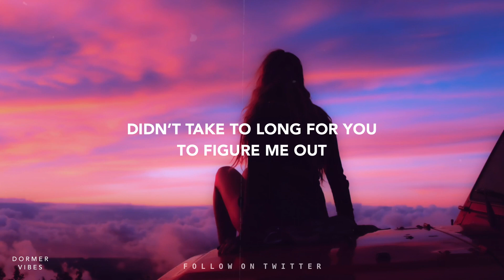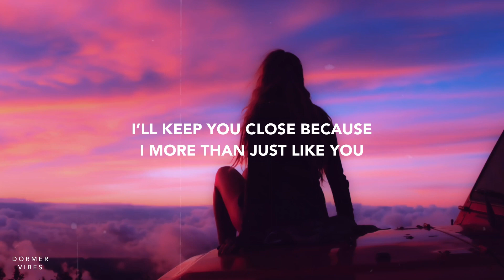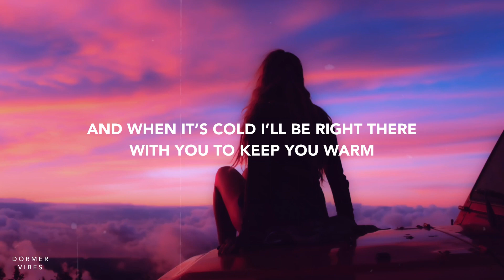Laeland - I Wanna Know (Lyrics)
You are the one that I been dreaming about 🖤

Official Lyrics For: Laeland - I Wanna Know

Didn’t take long for you to figure me out
We catch the sunset from the top of my house
We watch the stars and they swing by through the hour
And I don’t mind you here
And every time I look into your eyes
All of my pain just disappears

I wanna know if you know that you’re the one I’m thinking of
And when it’s cold Ill be right there with you to keep you warm
And girl I hope you know I mean
 just what I say And what I feel
Cause I realized you’re the love of my life and I need you here

I get so nervous when I’m thinking about you
You’re kinda perfect I wish you realized it too
You’re more than worth it triple lined like a haiku
I’ll keep you close because I more than just like you

Yeah I realized you’re the love of my life and I need you here

Don’t worry everything will be alright and if you need someone  to talk to, I will always be here